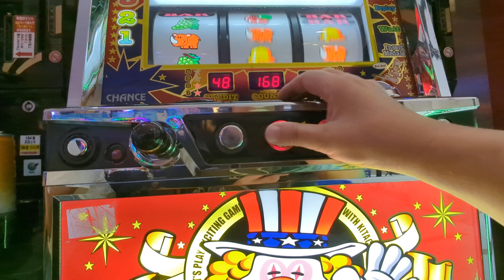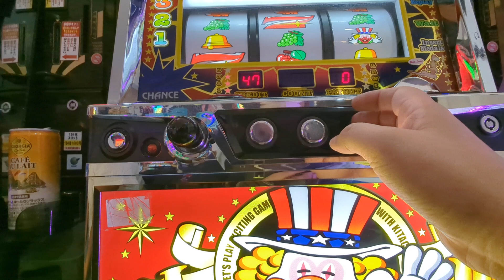288G（´・ω・`）